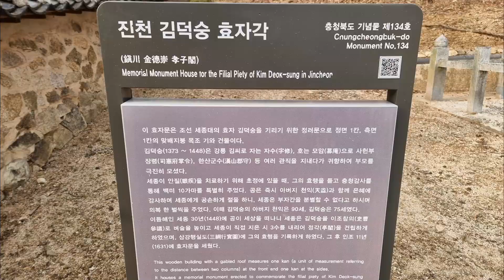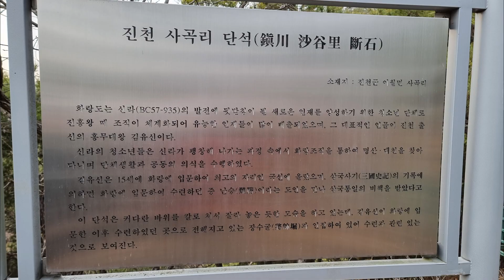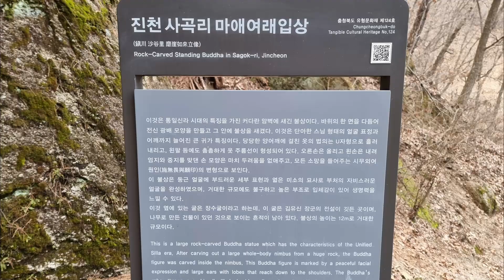진천여행 김덕숭 효자각 진천 사곡리 단석 장수굴 진천 사곡리 마애여래입상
진천김덕숭 효자각
주소: 충청북도 진천군 이월면 사곡리 산 50